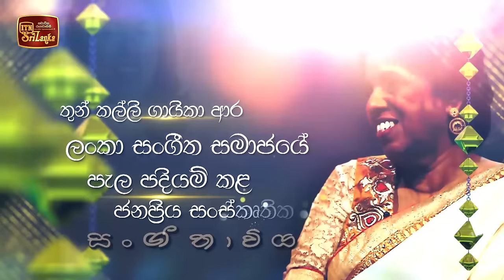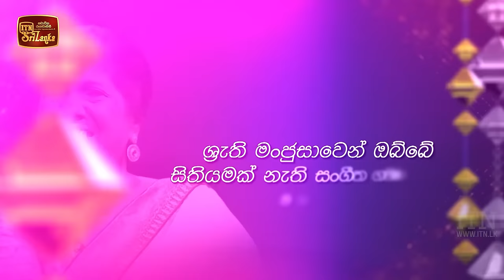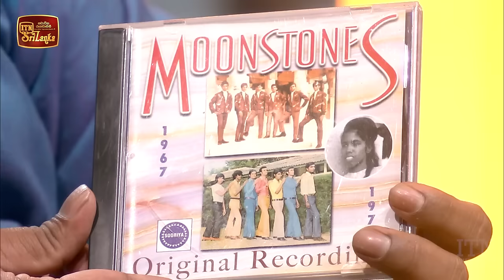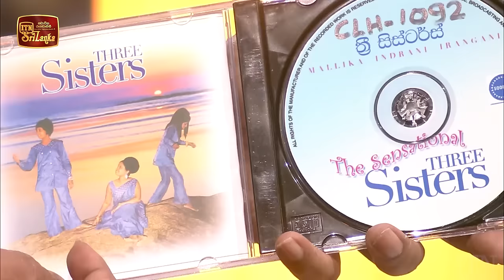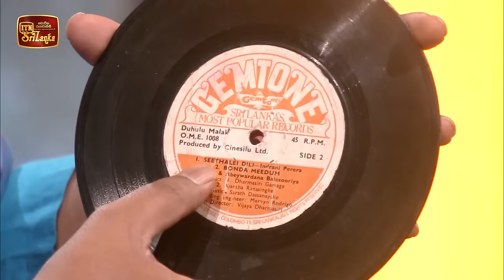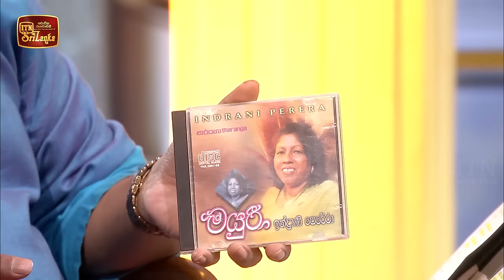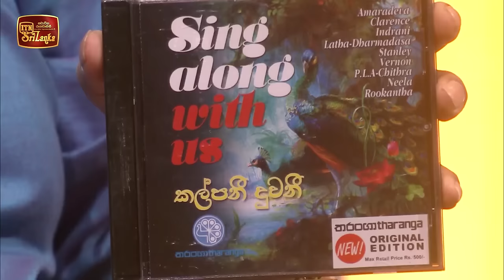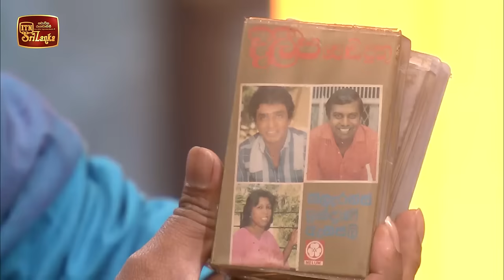Siyapath Pokura | Indrani Perera - (2021-03-30) | ITN